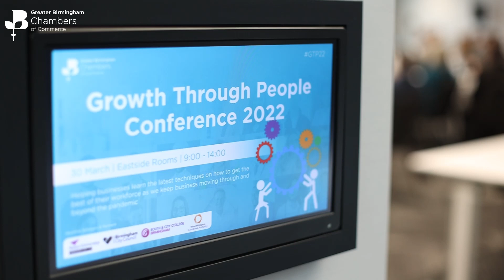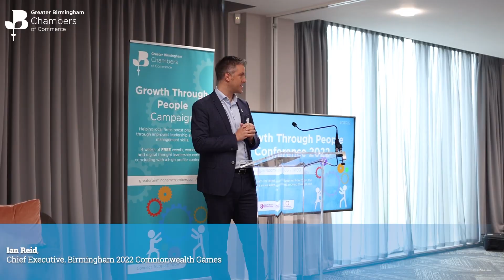Growth Through People Conference 2022 - GBCC | Ensuring Our Success and Long-Term Sustainability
The Greater Birmingham Chamber of Commerce Growth Through People conference 2022

The Greater Birmingham Chambers of Commerce (GBCC) works to connect, support, and grow local businesses. Accredited by the British Chamber of Commerce, we have acted as the voice of local businesses since 1813.

Strongly influenced by our mission, vision and values, which is understanding what the Chambers stand for and what we can offer our members, clients, stakeholders and employees alike, which is crucial in ensuring our success and long-term sustainability.

With a wide range of membership types on offer, there’s something to accommodate all business sizes and budgets. But what are the features and benefits of a Chamber of Commerce membership?
• Entry to a wide range of networking events across the region
• Business support and advice